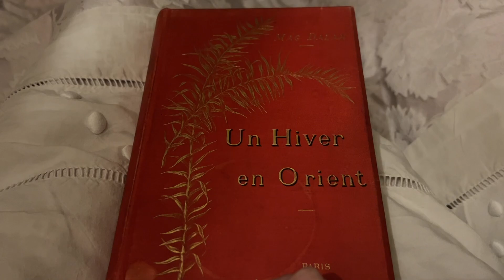FIXING the CHATEAU'S 600 YEAR-OLD CHIMNEYS!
The day has finally arrived! It's Take 2 of the Great Chimney Project, as we attempt to prepare Lalande's ancient chimneys to install log burners. Hopefully our own wood from the first will keep us warm this winter...